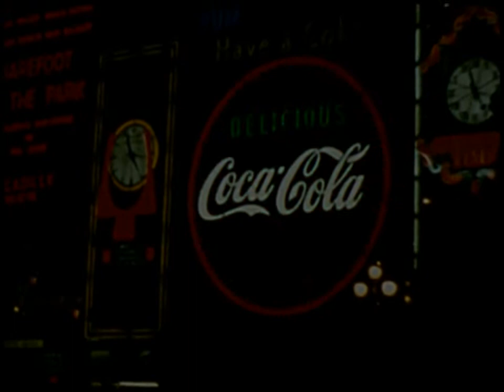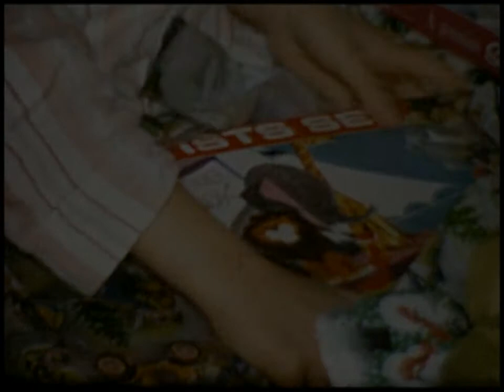1965 christmas rand family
Rand family Christmas 1965